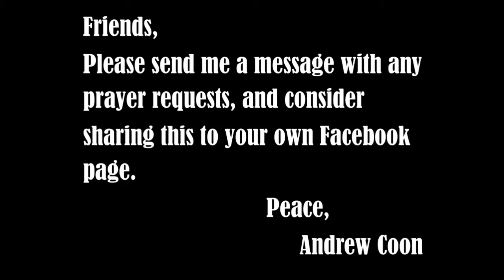Why We Wait Together